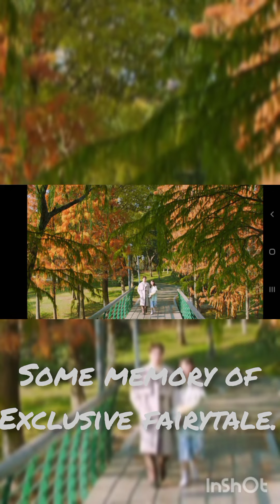exclusive fairytale chinese drama clips. ❤❤😍😍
this is a photo collection from exclusive fairy tale drama. this drama is interesting and funny and also romantic. it was nice one.